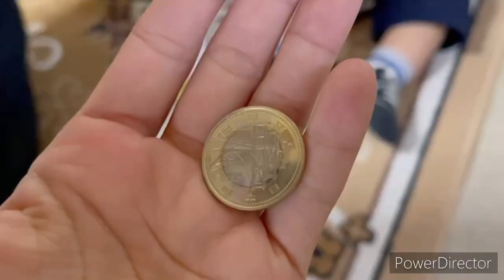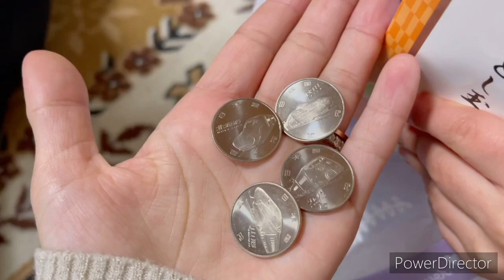【2021年あけましておめでとうございます】日本でお正月✨国際結婚｜バイリンガル育児Vlog |2児ママ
2020年はありがとうございました! 久しぶりに日本でお正月をすることができました😭念願のお正月、寝正月を過ごしています笑
皆様のお正月はどうでしたか?ぜひコメント欄で教えてください⛩皆様のお正月もよいお正月でありますように!✨

Hello everyone!
Yukariです☆
アメリカ本土在住、転勤族で各地を転々とするブラウン家の子育てVlogを見に来てくださり、ありがとうございます★

引っ越し歴
東京→ルイジアナ州→オハイオ州→ジョージア州→一時帰国中

4才と1才の育児、家事と仕事に追われバタバタな毎日です。
気ままに動画を更新していますので、是非お楽しみください☆

現在、一時帰国で日本に帰国中です★
ワンオペ飛行機✈動画Day1

私たちと一緒に大冒険に出かけましょう！！

★Yukari's Ballet School★
私の本業、クラシックバレエのインストラクターです☆
【オンラインでAll Englishバレエクラスを教えています】
いつものクラスでは物足りないあなたへ英語とバレエが同時に学べるクラスをお届けします♪